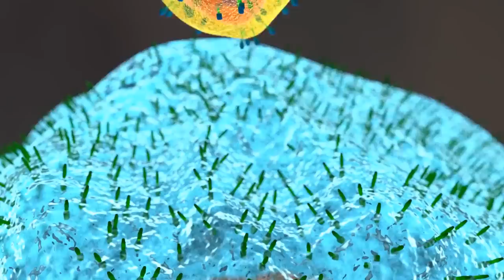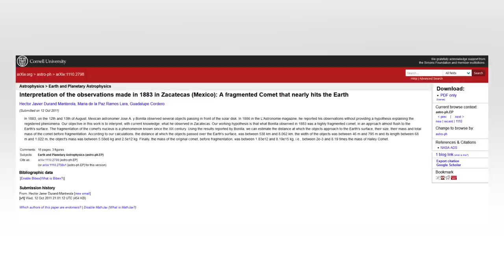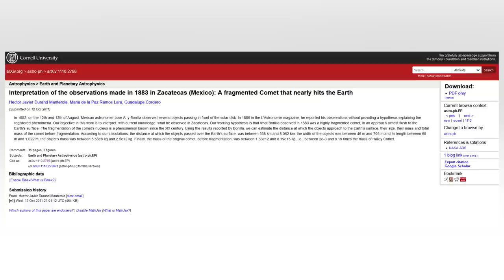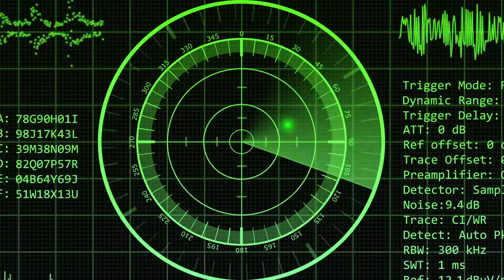10 HISTORIAN HETKEÄ KUN MAAILMANLOPPU OLI LÄHELLÄ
Historian saatossa on eletty useita kuumottavia hetkiä, kun maailmanloppu tai laajamittainen tuho on ollut lähellä. Uhkat ovat vaihdelleet ydinsodan partaalla olemisesta kosmisiin tapahtumiin. Videolla listaan 10 historian hetkeä, kun maailmanloppu oli lähellä.